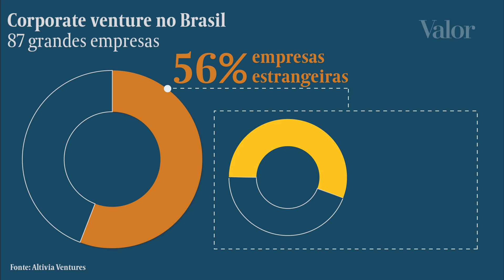Grandes empresas se aproximam de startups para acelerar inovação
Formatos de aproximação vão desde desafios com programadores para resolver problemas específicos até criação de programas de aceleração e fundos de investimento.